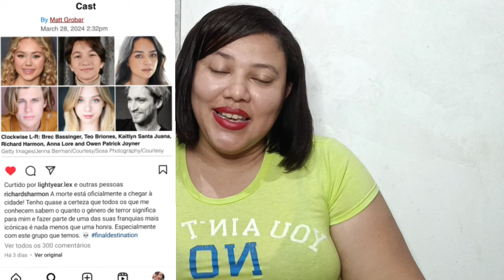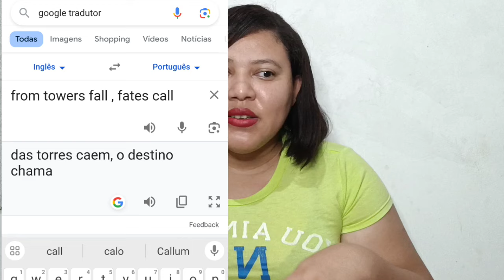PREMONIÇÃO 6 - PRIMEIRAS IMAGENS E ELENCO DO NOVO FILME